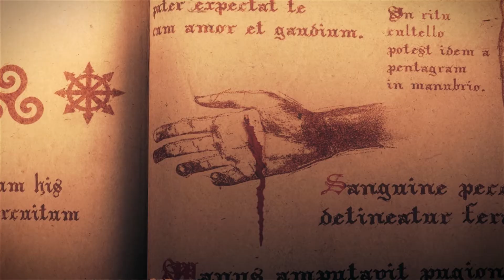PUT THAT DOWN DAMIEN | LUCIUS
ALL THAT TIME PLAYING TOMB RAIDER PAID OFF...

When Lucius was born on the June 6th, 1966, nobody expected him to be anything other than a normal little boy but everything changed on Lucius’ 6th Birthday,
when his true calling was revealed to him.

Equipped with supernatural powers, take control of Lucius as he begins his blood filled tour of horror through his own house, using Hell’s powers of telekinesis and mind control to orchestrate deadly accidents that will minimize the population of the Dante Manor one by one by one.
Key Features:
Unique 3D horror adventure gaming experience
3D Open World
Cinematic Cut-scenes
Breathtaking Atmosphere and Stunning Visuals
Harness Supernatural Powers, including Telekinesis and Mind Control
Experience the terror of a classic tale from the horror movie genre